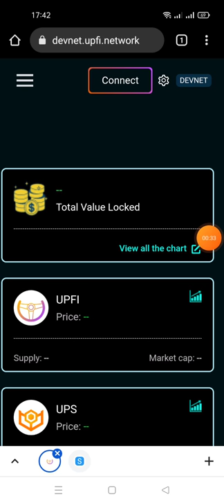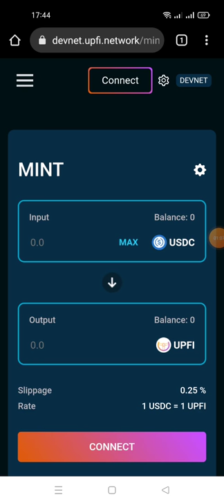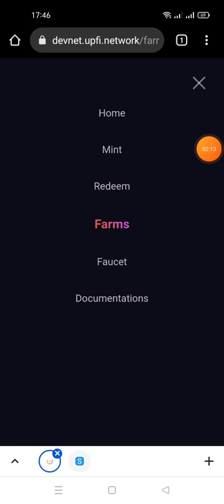hướng dẫn tham gia testnet dự án UPfi.network - để mua IDO Token UPFI (kèo x10..x100)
Link ĐK

Ae chọn mạng devnet .SOLANA.com nhé